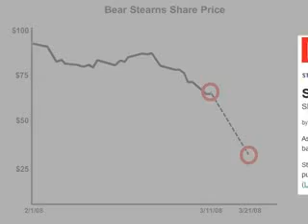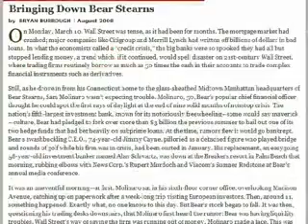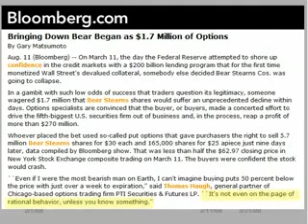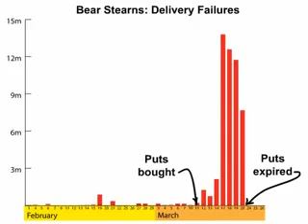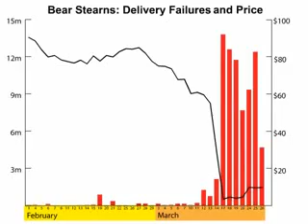Hedge Funds & the Global Economic Meltdown (1) (NWO ECONOMICS/ Hedge Funds)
TheYouFiles - helping 'YOU' to...'CONNECT'...the 'DOTS'...

* ADVICE
FOR REASONS NOT ENTIRELY CLEAR OUR 'YOUTUBE' ACCOUNTS ARE OFTEN 'DELETED'

YouInformation
TheYouIndex
TheYouFiles
TheYouDataBank

THIS 'INFORMATION' WILL BE REGULARLY 'REVIEWED' AND 'UPDATED'

TheYouFiles